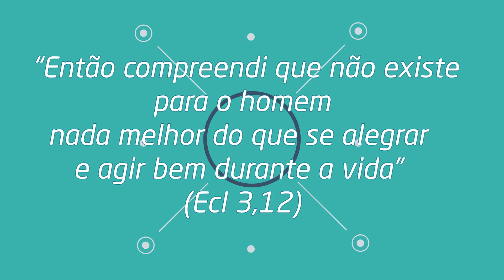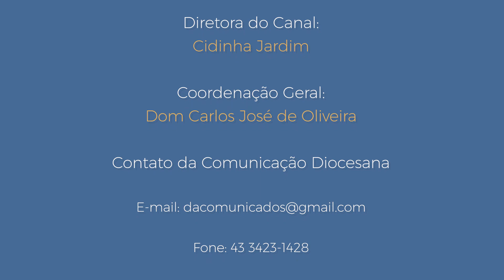VAMOS VIVER E VALORIZAR NOSSA VIDA